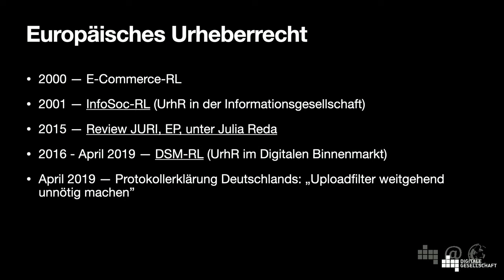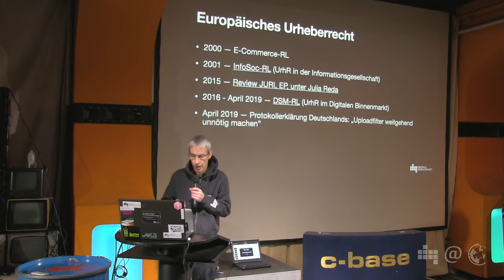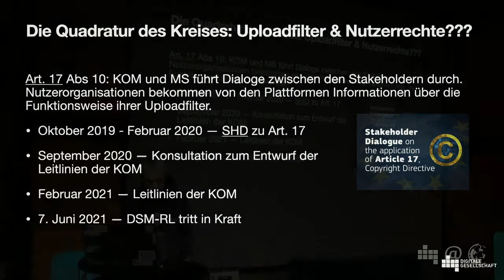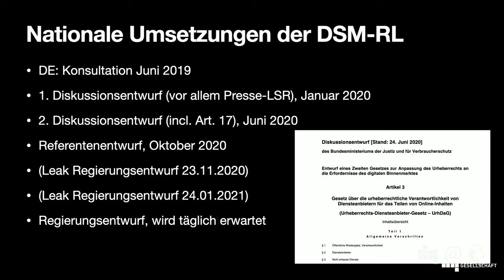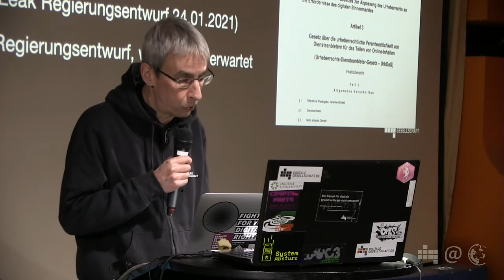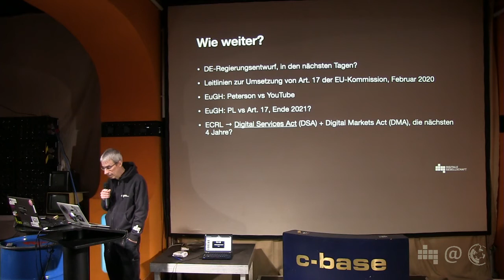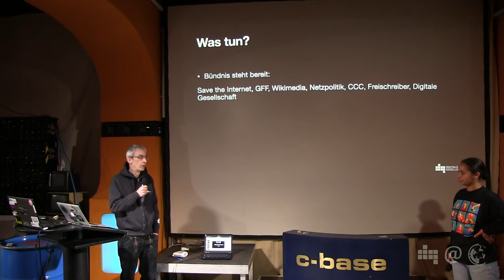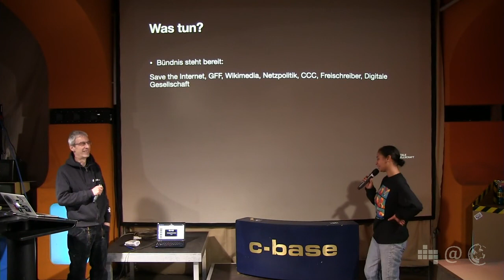Die Uploadfilter im neuen Urheberrecht | Volker Grassmuck | 102. Netzpolitischer Abend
Volker Grassmuck fasst zusammen, wie es zum Dammbruch in der EU-Richtlinie gekommen ist, wo wir bei der Umsetzung der vorgeschriebenen Uploadfilter stehen und wie es weiter geht.